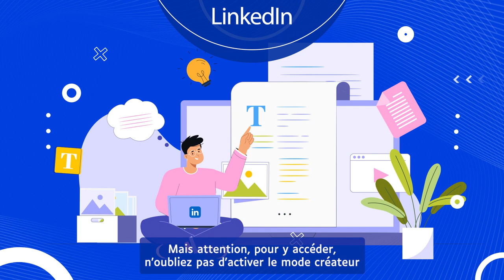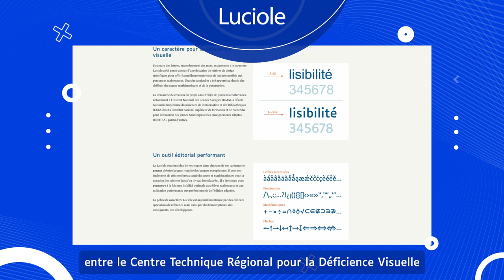Qu'est-ce qui fait courir le numérique ? EP1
Au menu de cette newsletter vidéo :

LinkedIn vous propose désormais de publier 5 newsletters différentes avec un seul compte.